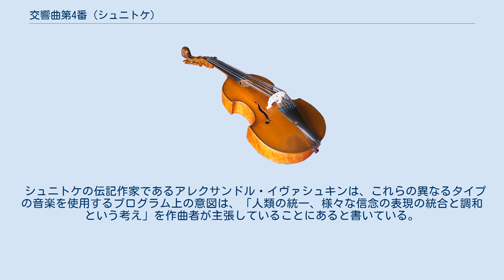交響曲第4番 (シュニトケ)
ソ連の作曲家アルフレート・シュニトケが1983年に作曲した交響曲第4番は、テノール、カウンターテナー、合唱とオーケストラのために書かれた合唱交響曲である。
 作品は1984年4月12日にモスクワで初演された。
 1980年、ウィーンに滞在していたシュニトケは、キリスト教を受け入れて洗礼を受けることを決意したが、どの教会に入ろうか迷っていた。
彼の父親はユダヤ人として生まれたが無神論者であり、両親は共産主義に傾倒していた。
彼はカトリックに惹かれていたが、ロシア人としてはロシア正教に移る方がふさわしいのではないかと考えていた。
シュニトケはカトリックの洗礼を受けることにしたが、その後、年に2回、モスクワのアパートを訪れるロシア正教の神父に告白をした。
 交響曲第4番は、シュニトケの宗教的ジレンマを反映した作品である。
この交響曲は、ローマ・カトリック教会の伝統的な「ロザリオの15の秘義」に基づいており、母マリアの目を通してイエスの生涯を辿るものである。
交響曲の1楽章を構成する22の変奏の中で、シュニトケは「イエス・キリストの受難の規範に沿って」、「キリストの生涯における決定的な瞬間」を描き、交響曲第2番のように、描かれている内容について詳細な音楽的解説を行っている。
 アレクサンダー・イワシュキンは、この交響曲がパリで初演されたとき、「シュニトケは、ヨーロッパ的な正確な演奏に概ね満足した。しかし、彼はこの曲をロシアの合唱団で歌うべきだと考えていた。西洋の演奏は素晴らしいかもしれないが、宗教的な感覚を極限まで高めたロシア的な強さにはどうしても欠けてしまう。」と述べた。
 ロナルド・ワイツマンは、「シュニトケの交響曲第4番の形式は、十字架状であると同時に球状でもある」と述べている。
 イヴァン・ムーディは「この作曲家は、音楽的には正教会、カトリック、プロテスタントというキリスト教の3つの主要な柱を用いているが、その根底にはシナゴーグの聖歌を表す3音の半音間隔のモチーフがあり、これはキリスト教の源流であるユダヤ教を象徴している」。
その結果、シュニトケは「ズナメニとグレゴリオ聖歌、ルター派のコラールとシナゴーグ・カンティレーションの要素を、高密度のポリフォニックなオーケストラ・テクスチャーの中で調和させようとしている」と書いている。
 テノールとカウンターテナーも、交響曲の2箇所で言葉を使わずに歌う。
フィナーレでは、4つのタイプの教会音楽がすべて対比的に使用され、4部構成の合唱団がアヴェ・マリアを歌うため、言葉は省かれる。
合唱団は、アヴェ・マリアをロシア語で歌うか、ラテン語で歌うかを選ぶことができる。
 シュニトケの伝記作家であるアレクサンドル・イヴァシュキンは、これらの異なるタイプの音楽を使用するプログラム上の意図は、「人類の統一、様々な信念の表現の統合と調和という考え」を作曲者が主張していることにあると書いている。